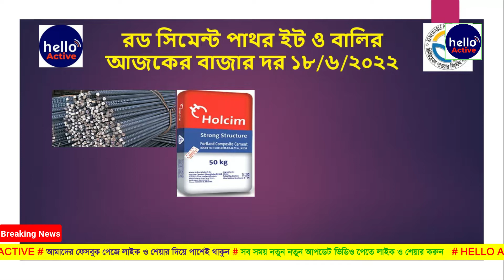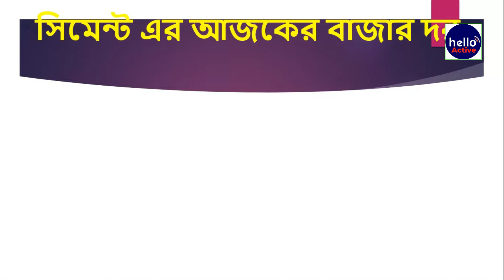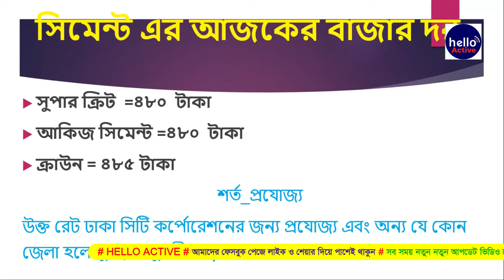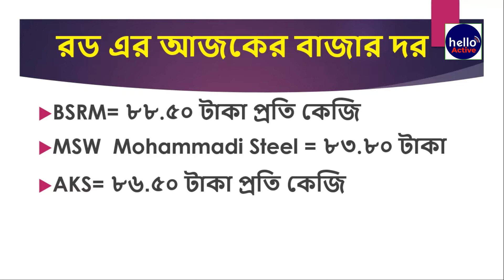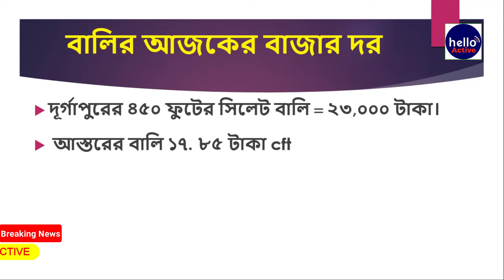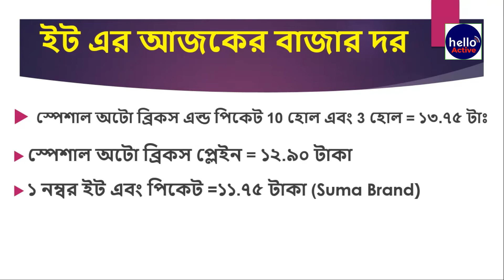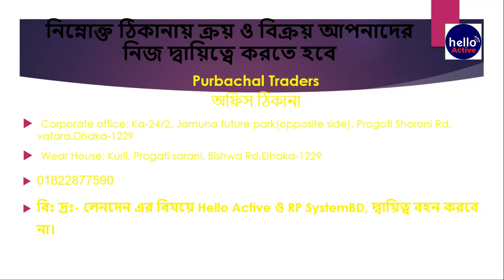Rod cement price in bangladesh 2022 রড সিমেন্ট এর বাজার দর রড সিমেন্টের বর্তমান দাম ২০২২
18/6/2022 Rod cement price in bangladesh 2022 রড সিমেন্ট এর বাজার দর রড সিমেন্টের বর্তমান দাম ২০২২
BSRM= 88.50 TK KG
SARM=83.00 TK KG
Rohim still (A) 500w= 86.50 TK KG
AKS = 86.50 TK KG
GPH = 86.50 TK KG
PHP / ANWAR ISPAT= 85.50 TK KG                                                                                                                                   KSRM = 86.50 TK KG
ROHIM STEEL (A) 420W 60 Grade =86.00 TK KG
ZSRM/BSI/ASBRM/HI TECH/MOHAMMADI /HKG/SS/ SUMA STEEL/ RANI STEEL/ KING STEEL/ PRIME STEEL/FAMOUS STEEL/SSRM / JSRM =83.80 TK KG
Angel Rate = 82.80 TK KG
সিমেন্ট এর বাজার দর
১)  সুপার ক্রিট সিমেন্ট = ৪৮০ টাকা ।                                                                                                                                  ২) বসুন্ধরা কিং ব্র্যাড সিমেন্ট  = ৪৮০ টাকা ।                                                                                                                   ৩) আকিজ সিমেন্ট = ৪৮০ টাকা ।                                                                                                                                                                                                            ৪) ফ্রেশ সিমেন্ট = ৪৬৫ টাকা ।                                                                                                                                              ৫)  ইস্টার্ন সিমেন্ট / সেভেন হর্স / টাইগার এক্সটিম  / মীর সিমেন্ট =  ৪৬৫ টাকা ।                                                                                                                    ৬)   স্ক্যান সিমেন্ট = ৫০০টাকা ।                                                                                                                                                   ৭) প্রিমিয়ার সিমেন্ট = ৪৭৫ টাকা ।                                                                                                                                         ৮)   শাহা স্পেশাল সিমেন্ট = ৪৮৫ টাকা ।
৯) হল সিমেন্ট  =৫১৫ টাকা।
 ১০) সিভেন রিং সিমেন্ট=৪৯০ টাকা।
অফিস ঠিকানা
corporate office: Ka-24/2 Jamuna future park(opposite side) Progoti Shoroni Rd vatara Dhaka-1229